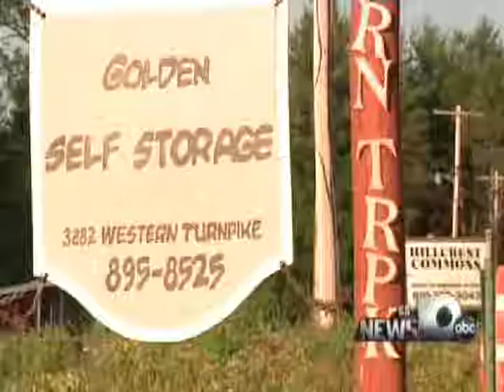Schenectady County SPCA rescues dogs and cat from storage unit in Duanesburgh, NY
- WTEN covers the Duanesburg Dog Rescue on all of their newscasts Friday June 15th after SPCA officers rescue 19 dogs and 1 cat. This is the 11:00pm report.